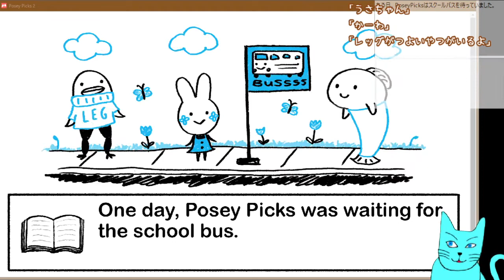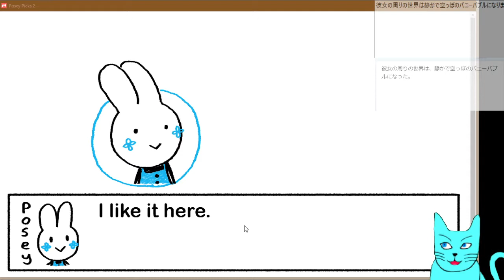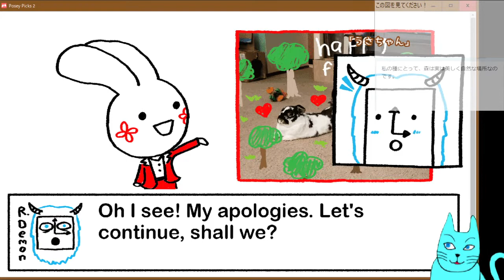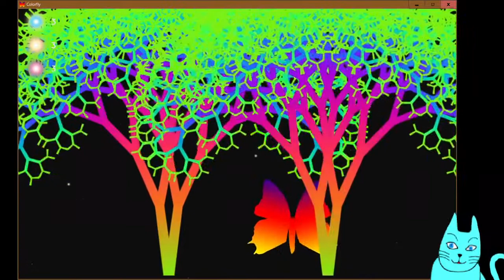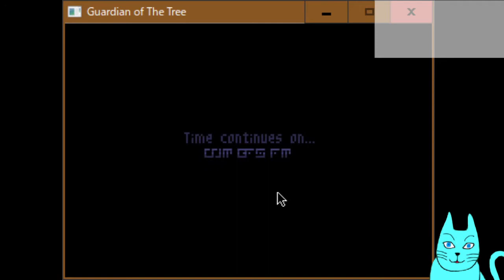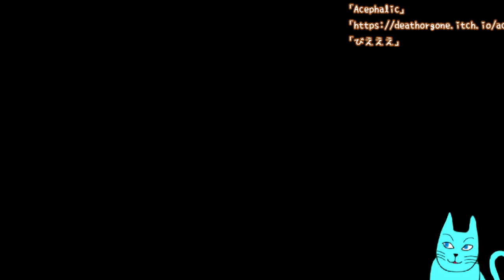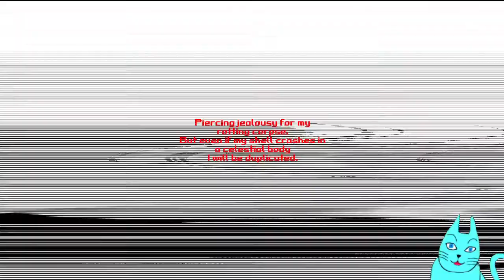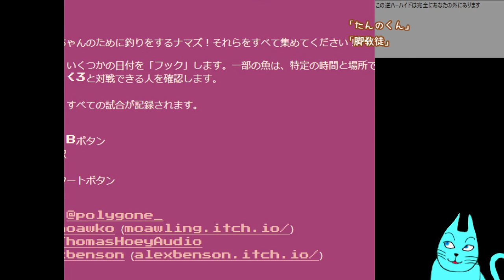海外のフリーゲーム実況Part32 - Indie Games Live Archives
0:00 Posey Picks and the Bus Stop (derekachoy)
38:07 Naked Nightmare (treny)
46:17 Colorfly (Zelos)
59:20 Moonflight Classic (sparrowhousegames)
1:03:52 Guardian of The Tree (DaFluffyPotato)
1:12:31 iridescent dream (lunid)
1:28:00 Acephalic (Death Orgone)
1:52:40 Catfishing Cuties ‹3 (samloeschen)

毎週土曜日午後8時から上記コミュで生配信中！
twitter_@tunegoro